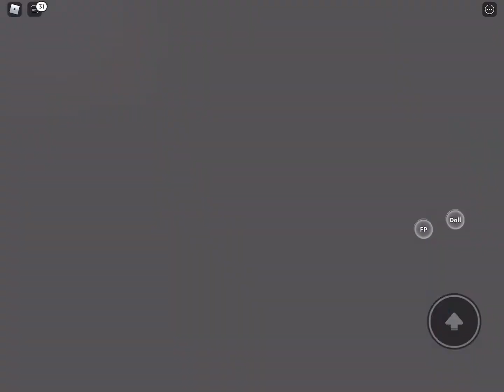Falling down the stairs on Roblox rag doll!